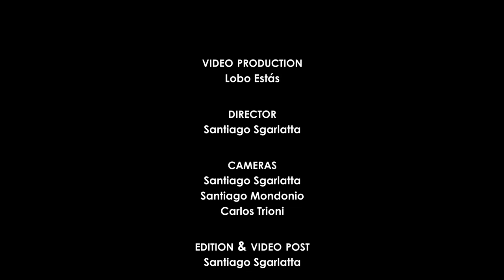Germán Náger: "Muchacha (Ojos de papel)" (L. A. Spinetta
Germán Náger (solo piano)
Live performance at Teatro del Libertador
Córdoba (AR) 11th September 2014
Video Production: Lobo Estás
Full HD